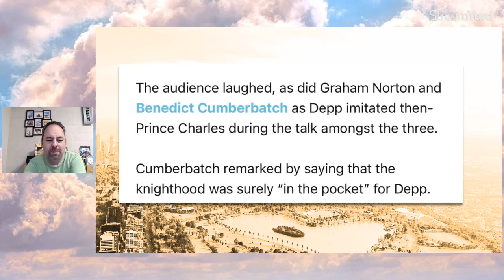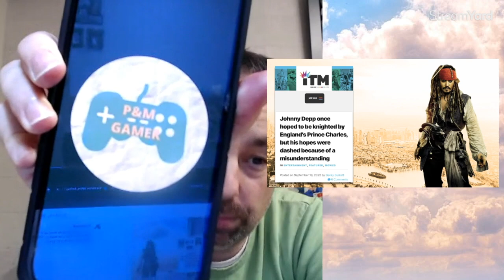Johnny Depp was going to be a Knight!? Really?